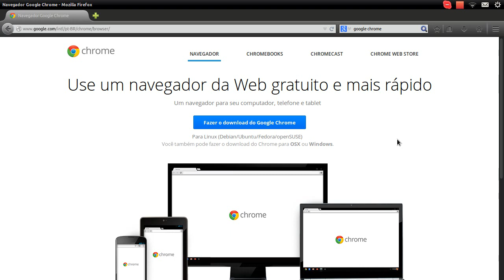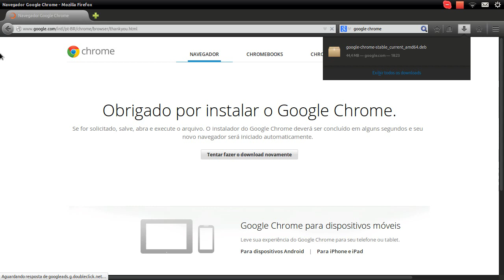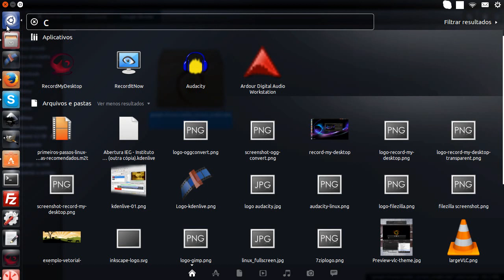Curso de Linux Ubuntu - 28 - como instalar o Google Chrome no Ubuntu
Vídeo aula de Linux Ubuntu 28 - Como instalar Google Chrome no Linux Ubuntu